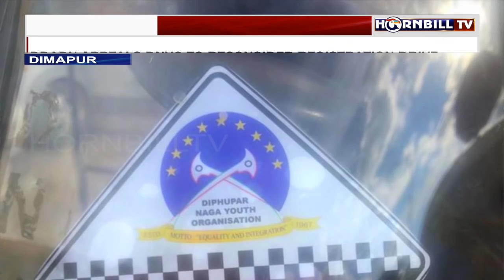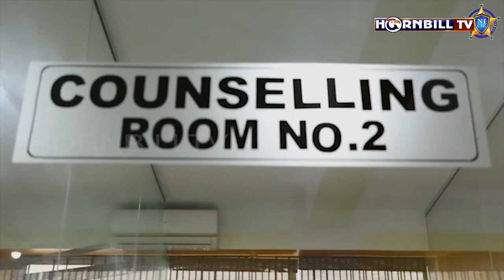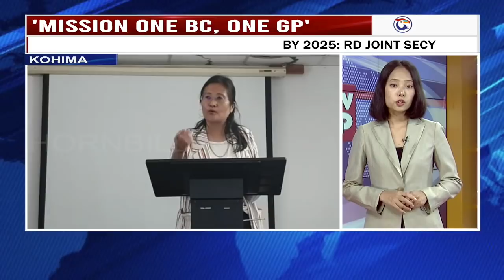HORNBILLTV EVENING ROUND UP NEWS | 30th SEPTEMBER 2021